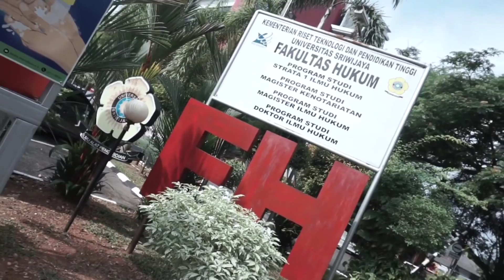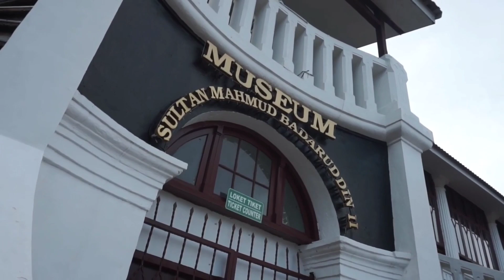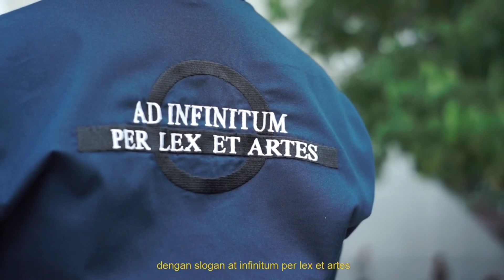Profil THEMIS FHUNSRI PKKMB FHUNSRI 2023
THEMIS FHUNSRI PKKMB FHUNSRI 2023